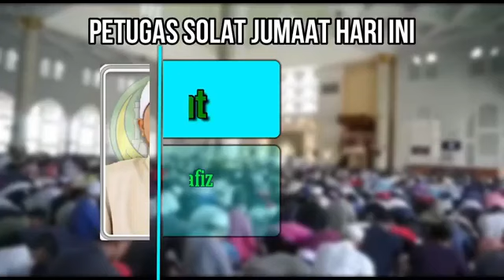🔴(LIVE) KHATIB & SOLAT JUMAAT DI MASJID BANDARAYA KOTA KINABALU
KHUTBAH JUMAAT :-
UST MUHD ZUBAIR HJ ABD WAHID Al-Hafiz (GURU TAHFIZ MBRKK)

IMAM SOLAT JUMAAT :-
IMAM MOKHTAR HJ MONIB Al-Hafiz (IMAM RAWATIB MBR)

MUAZZIN :-
USTZ. HAJI EDININ BIN MUJIP(BILAL MBRKK)

📆 : 24 Zulhijjah 1441H /  14 Ogos 2020 (JUMAAT)
🕌 : MASJID BANDARAYA KOTA KINABALU / KOTA KINABALU CITY MOSQUE
FB LIVE STREAMING